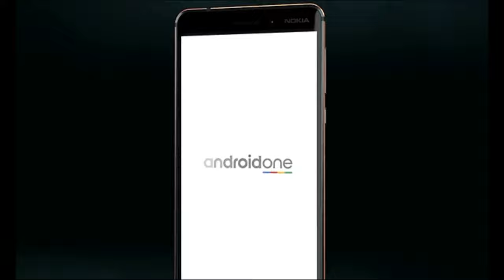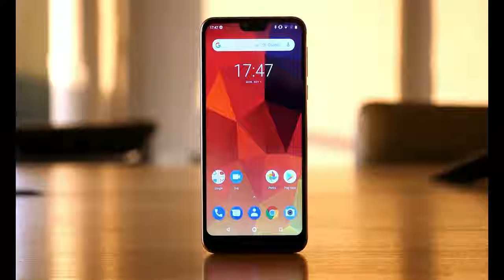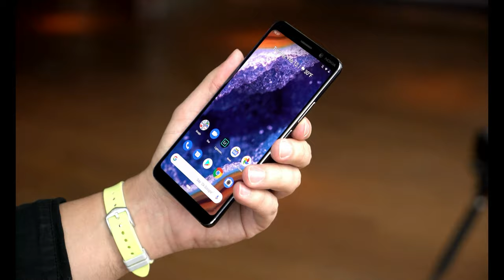Top 5 - 4G Best Nokia Phone 2020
1). Nokia 6.1
Nokia 6.1 - Android 9.0 PIE - 32GB microSD - Single Sim Unlocked Smartphone
Amazon Price (Paid Link)

Made from a solid block of aluminium series 6000, with distinctive two-tone anodized diamond cut edges
Android One ensures that you have pure, secure and up-to-date Android
Latest generation Qualcomm Snapdragon 630 mobile platform with 3GB of RAM and 32GB storage
Bright, high contrast 5.5” Full-HD screen in more Compact screen to body ratio with Corning Gorilla glass
Fast USB Type-C charging gets you to 50% in only 30 min
included components: Manual

2). Nokia 6.2
Nokia 6.2 - Android 9.0 Pie - 64 GB - Triple Camera - Unlocked Smartphone

Experience one of our advanced camera systems, featuring a triple camera setup with a 16 MP main sensor alongside a 5 MP depth camera and an ultra-wide lens with an 8 MP sensor.
Brilliant, high-contrast 6. 3” FHD+ screen with a 19. 5: 9 ratio featuring PureDisplay HDR upscaling technology immerses you in up to a billion different shades of color, while Corning Gorilla Glass 3 protects from daily damage.
Powered by the Qualcomm Snapdragon 636 processor, the Nokia 6. 2 features 4GB of RAM with 64GB of onboard storage and an SD slot supporting up to 512GB of extra storage.

3). Nokia 7.2
Nokia 7.2 - Android 9.0 Pie - 128 GB - 48MP Triple Camera - Unlocked Smartphone (AT&T/T-Mobile/MetroPCS/Cricket/Mint) - 6.3" FHD+ HDR Screen - Charcoal - U.S. Warranty
Amazon Price

Advanced Triple camera setup - three rear cameras Feature Ultra wide, portrait, and advanced low light Imaging capabilities for better night time shots with SLR optical effects and UHD 4K video recording.
6. 3" HDR PUREDISPLAY - The FHD+ Gorilla Glass Pure Display from Nokia brings always on HDR, wider color reproduction, stellar color accuracy, and adaptive display for better viewing and longer battery life.
Better Performance with 2 day battery life - the Nokia 7. 2 features a Qualcomm Snapdragon 660 processor that brings together high performance and better battery optimizations to allow for 2 days of battery life. Battery : 5Volt/2Amp compatible

4). Nokia 7.1
Nokia 7.1 - Android One (Pie) - 64 GB - 12+5 MP Dual Camera

Discover the power of the latest generation Qualcomm Snapdragon 636 that will let you reimagine what can be done on a smartphone, complete with 4GB of RAM and 64GB of storage and up to 400GB with a micro SD powered with an all day battery
Bright, high contrast 2. 5D 5. 84” FHD+ HDR screen with 2220x1080 resolution and 19: 9 aspect ratio with a Compact screen to body ratio of 80% and Corning Gorilla glass
Dual 12+5MP rear camera for vibrant and stunning images and an 8MP selfie camera with an 84 degree FOV so everyone fits in the picture every time that utilizes HDR, Dual Sight, and pro camera modes to create unparalleled images

5). Nokia 9
Nokia 9 hands-on: PureView is BACK!

A revolutionary, next generation camera with an incredible five cameras and Zeiss Optics complete with two color sensors that provide accurate vibrant color images and three panchromatic sensors that allow the array to collect up to 10-times the amount of light resulting in sharp, incredibly atmospheric still shots with blur effects and Google Photos integration alongside rich and vibrant UHD 4K HDR video with spatial audio capture.
Exceptional detail and dynamic range for exceptional photography with control over every element of your image starting with incredible detail and texture from all 5 cameras that automatically adjusts the exposure across the scene or allows for complete control down to the smallest detail with the custom build Pro camera UI.